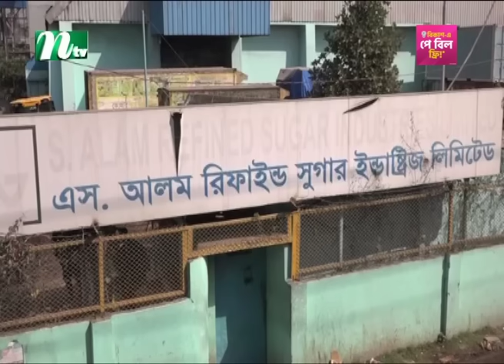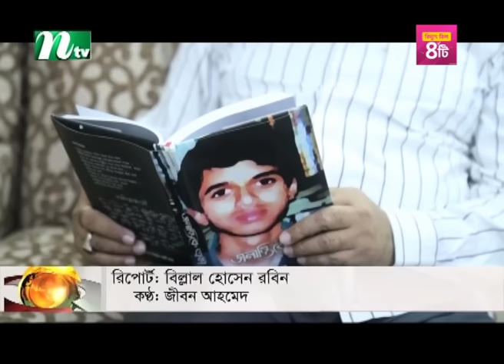🟢 মধ্যাহ্নের খবর : ০৬ মার্চ ২০২৪ | NTV News | NTV News Bulletin